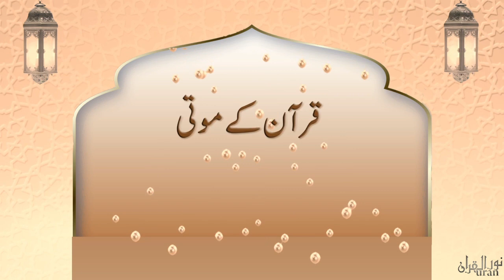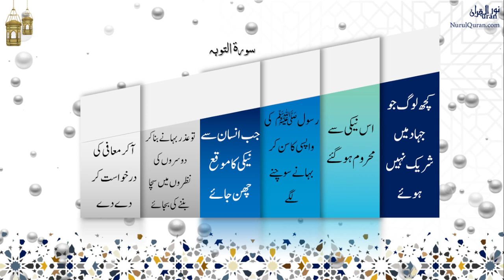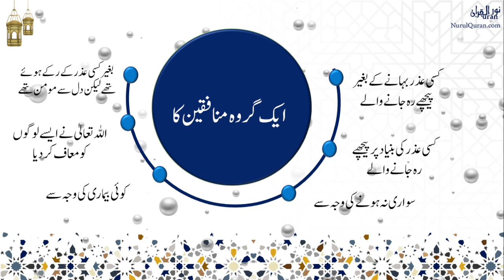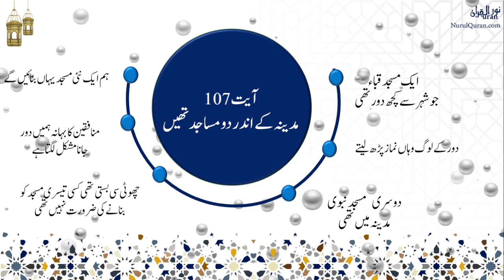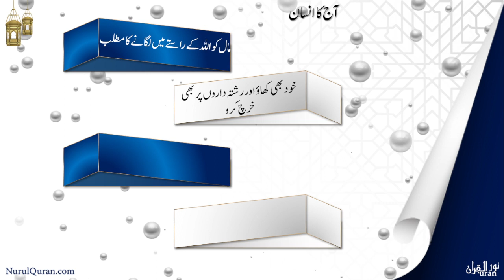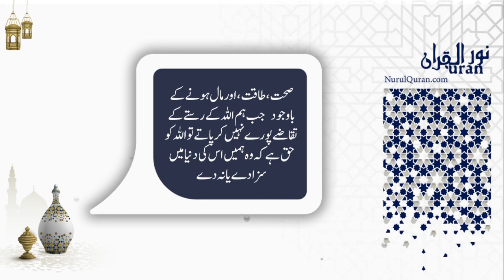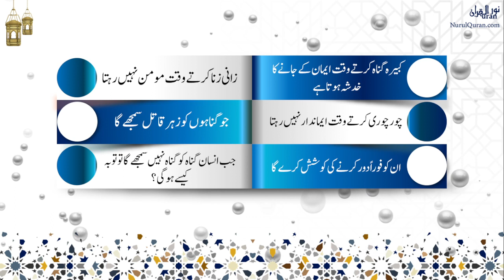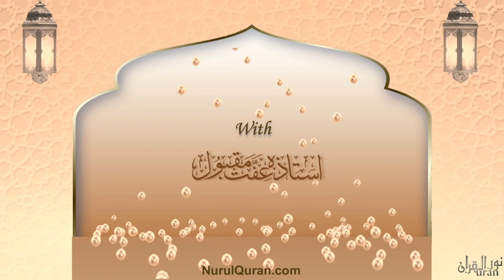Pearls Of Quran l قرآن کے موتی l Juz 11 l Ustazah Iffat Maqbool l NurulQuran l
Para 11- Quran Kay Moti -
 NurulQuran International  invites you to Ramadan Programs 2022  IN URDU  From France with Ustazah Iffat Maqbool
Join Us online Via any of the following medium
Zoom For registered students.